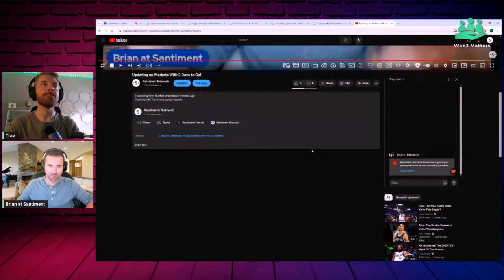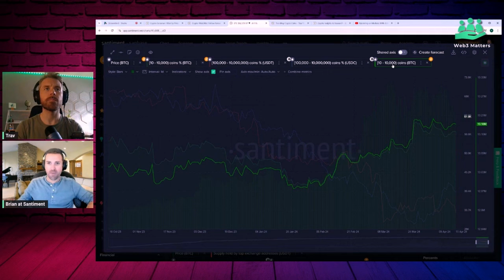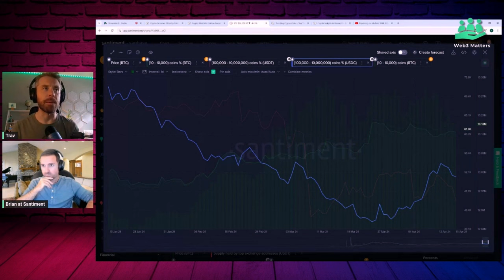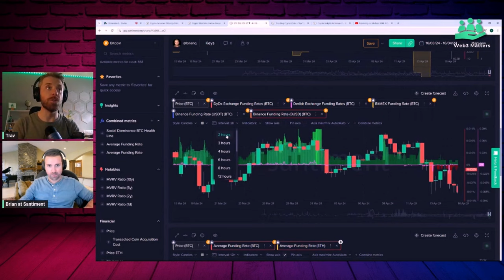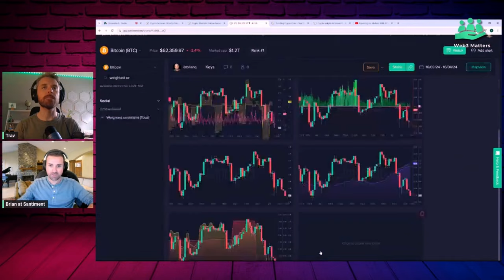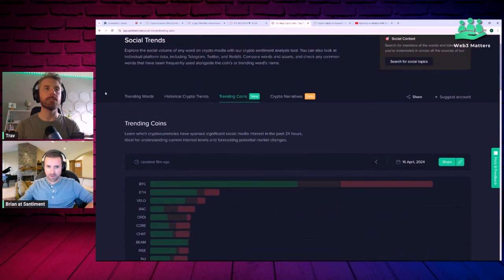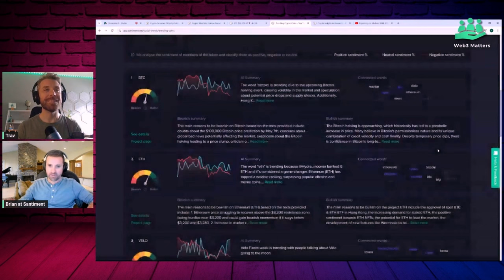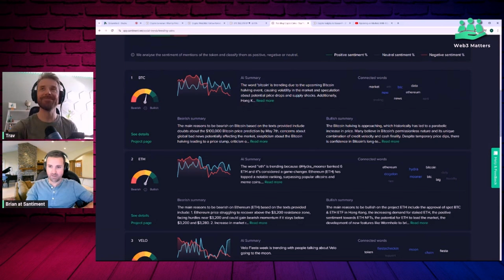Don't Be On the WRONG Side of Bitcoin's Halving!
We chat with Trav from @web3matters to go over the most pressing Santiment indicators to watch in the closing days and hours to the April 19th Bitcoin halving!

With markets slumping and the crowd beginning to get antsy and bearish, there is a good argument that we will see some price rebounds coming up.

00:00 - Overview of Crypto Market and Bitcoin Halving
02:53 - Impact of Bitcoin Halving on Prices and Sentiment
07:22 - Recent Downturns in Cryptocurrency Markets
09:53 - Bitcoin Accumulation by Large Wallets: Market Implications
15:05 - Significance of Whales Accumulating Bitcoin
17:32 - Stablecoin Inflows into Whale Wallets and Market Impact
21:32 - Importance of Monitoring Long vs Short Ratios
23:42 - How Market Sentiment Drives Bitcoin Prices
28:09 - Identifying Opportunities Through Market Extremes
30:08 - Top Trending: Bitcoin and Ethereum
34:20 - Reevaluating Bitcoin Halving's Price Impact
36:35 - Anticipated Effects of Bitcoin Halving on Prices